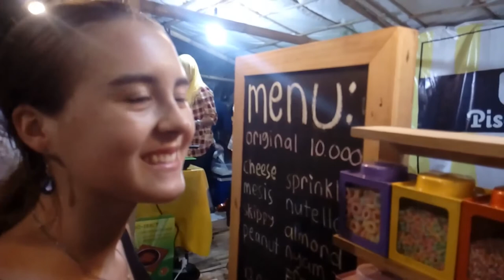Talitha Trip @Yogyakarta Indonesia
Jogja Art Festival-Plaosan Temple-Umbul ponggok-Tamansari watercastle-Taman Sungai Mudal